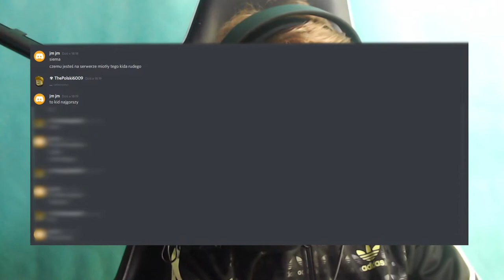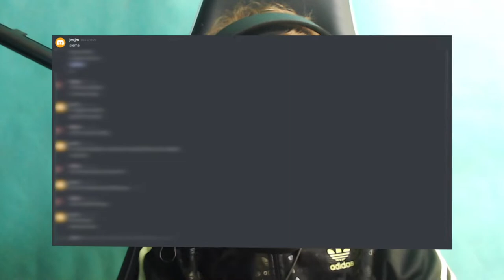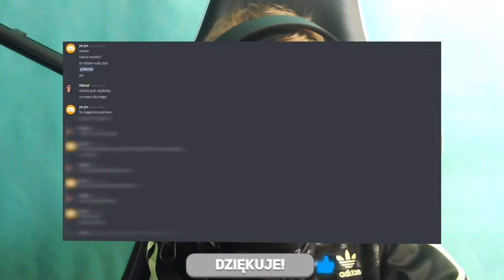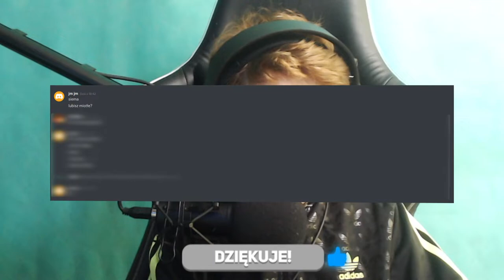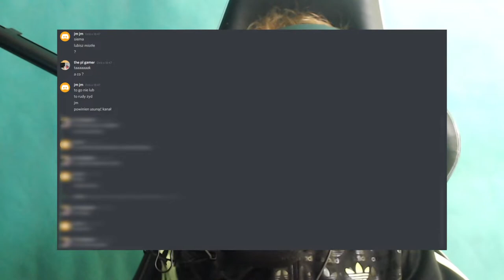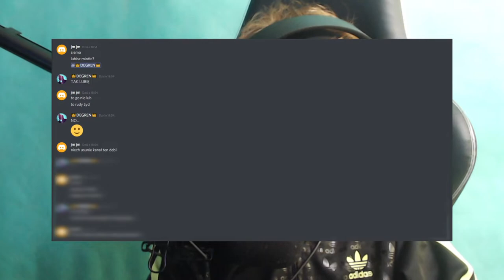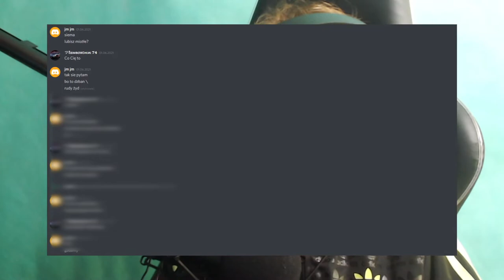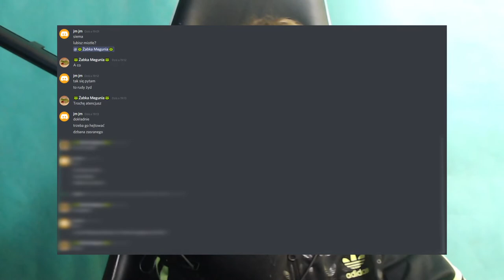👿Hejter PRANK na WIDZACH! | Miotła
『😋』Rozwiń opis!

『📌』Opis filmu: W tym filmie zrobię Hejter Prank na widzach. Będzie to polegało na tym, że z mojego innego konta na Discord będę pisał wiadomości do widzów, w których będę siebie hejtował. Zobaczymy reakcje widzów i z nimi pogadamy.

『🎥』Film, kanał
📹Baner, avatar: Praca własna
📹Miniaturka: Praca własna
📹Montaż: Praca własna

🟥Pamiętaj o zostawieniu subika z dzwoneczkiem!🔔

『🎶』Muzyka licencji: Creative Commons 4.0

『🔡』Tagi
miotła,
miotła,
pranki,
pranks,
pranki na prima aprilis,
prankuje tekstem piosenki,
pranksterzy w trasie,
prank on boyfriend,
prank na marcinie dubielu,
pranki na przyjaciołach,
prank na frizie,
prank na mini majku,
prank na dziewczynie,
prank na dziadku,
prank na trąbie,
prank friz,
prank arab bomb,
prank allah akbar,
prank aresztowanie dubiela,
prank ariana grande,
prank auto,
prank alfabetyczny,
prank adam nie żyje,
prank abra,
a prank time,
a prank on my boyfriend,
a prank show,
a prank on girlfriend,
a prank song,
a prank ghost,
a prank call,
a prank cracked screen,
prank bomb,
prank bro,
prank best,
prank blachary polska,
prank bushman,
prank bekanie,
prank billie eilish,
prank baby,
b praak,
b praak all song,
br prank tv,
b praak mashup,
b praak new,
prank call,
prank call tommy,
prank clown,
prank ciąża,
prank compilation,
prank car,
prank couple,
prank clown killer,
m r c prank,
studio c prank,
yesha c prank,
jayel c prank,
mr c pranks,
n c pranks,
r c prank,
yesha c prank blackpink,
anna lazarevic prank na ćaleta,
prank na ćaleta,
glorydayz prank na ćaleta,
prank dubiel,
prank dixie,
prank dog,
prank dzodzo,
prank dubiela,
prank dziadek,
prank dominik lupicki,
prank doknes,
d praak song,
d praak new song,
d prank video,
dr prank tv,
d praak all song,
d praak ke gane,
d praak barish,
b praak status,
prank ekipa,
prank elevator,
prank encounters,
prank ekipy,
prank electric,
prank escalator,
prank english,
prank enduro,
e prank video,
i prank si s4gitnu,
mahalia e prank,
chuck e prank,
mahalia e prank call,
a.c.e prank,
zeinab harake ex prank,
prakash peswani prank video,
prank funny,
prank fart,
prank farbą na bracie,
prank farting,
prank fagata,
prank friza na wersow,
prank football,
f prank video,
gf pranks,
gf prank videos,
prank ff,
alaya f prank,
g f prank,
i wanna f prank,
lets gf prank,
prank gone wrong 2021,
prank girl,
prank ghost,
prank gan,
prank grandma,
prank gacha,
prank gun,
prank gay,
g prank show,
zias polo g prank,
alex g prank,
pubg prank,
polo g prank reaction,
tommy g pranks,
alex g prank hipon,
prank horror,
prank hoot kis,
prank halloween,
prank herobrine,
prank hejka tu lenka,
prank hooman,
prank horn,
prank head,
hs prank tv,
san h prank,
san h prank 2021,
triple h prank,
san.h prank rugby,
san h prank 2020,
san h prank bulag,
san.h prank gasolina,
prank is over meme,
prank invasionckiss,
prank interview,
prank is over meme afton family,
prank is over meme michael afton,
prank in elevator,
prank interview with elijah wood,
prank india,
i pranked badboyhalo and forgot who he was,
i prank my dad,
i prank my boyfriend,
i pranked the news,
i pranked myself by going to school,
i prank my girlfriend,
i pranked zias,
i pranked myself by going to school 18 years for nothing,
prank jestem w ciazy,
prank jalals,
prank jacob,
prank julia kostera,
prank jezus,
prank jedziemy do domu ekipy,
prank jawor,
prank jestem pijany,
aj prank,
j pranks,
aj prank video,
j praak song,
b praak songs,
j prank video,
karla j prank,
prank kamuś,
prank klaun,
prank kamerzysta,
prank kartonii,
prank którego mi nie wybaczą,
prank kruszwil,
prank koksy,
prank karina jest w ciąży,
k prank factory,
k prank factory break up,
k prank factory shaking car,
k prank factory interview,
k pranks dre,
k prank factory مترجم,
robin k prank video,
prank lexy,
prank laleczka chucky,
prank library,
prank lamborghini,
prank lukastv,
prank lexy i dubiel,
prank lift,
prank lublin,
l prank video,
k l prank,
k l prank video,
big l prank,
bb l prank,
piper rock l pranks,
m and s pranks,
r b l bank,
prank łukasz wawrzyniak,
dominik łupicki prank,
dominik łupicki prank na dziadku,
dominik łupicki prank na zosi,
dominik łupicki prank na mikołaju,
dominik łupicki prank na babci,
łukasz wala prank,
dominik łupicki prank na karasiu,
prank marcin dubiel,
prank mini majk,
prank mortalcio,
prank minecraft,
prank my boyfriend,
prank music,